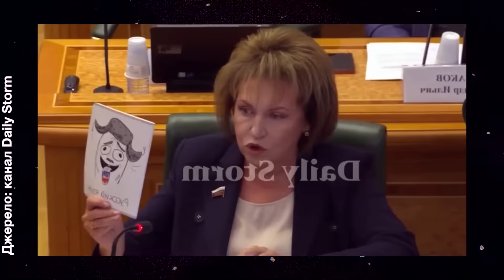СОЛОВЙОВ зазіхає на ТРОН ПУТІНА!?! Захаров ЖОРСТКО ЗГАНЬБИЛАСЯ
Олексій Бурлаков @TVLIFT  у своєму новому відео розповів про чергові маразми з боліт. Один із головних пропагандистів Кремля Володимир Соловйов видав те, про що відразу ж пошкодував. Він заговорив про відставку Верховного Головнокомандувача РФ, тобто диктатора Путіна. Тим часом представниця МЗС РФ Марія Захарова вийшла з черговою маразматичною заявою. Детальніше про це і не тільки - дивіться у відео.